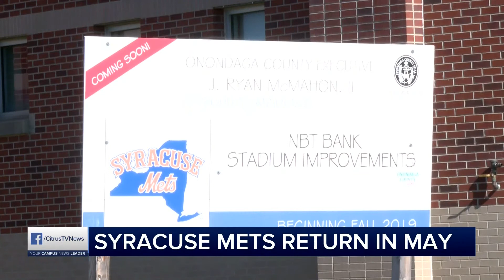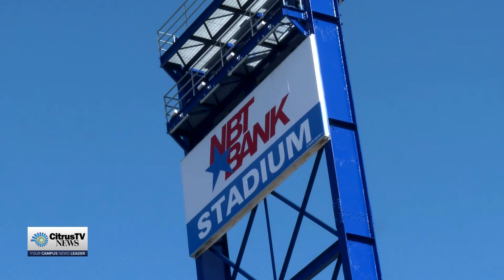The Syracuse Mets Return in May | News Live at 6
CitrusTV Reporter Jesse Cook drove down to NBT Bank Stadium to check in with the Syracuse Mets and see how they're planning to run the bases this year.